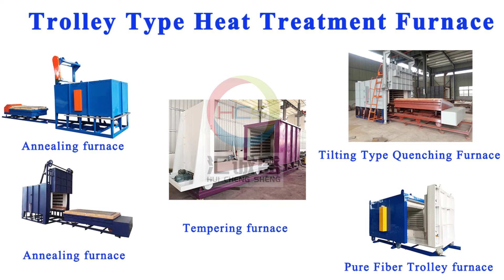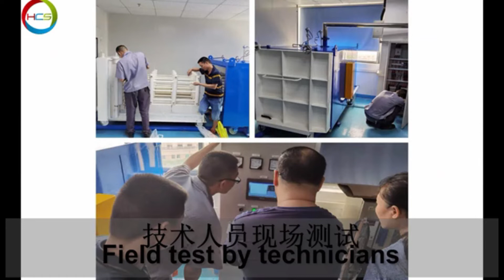Trolley Type Car Bottom Type Heat Treatment Furnace manufacturer HCS (+86 13380278395 )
RT2 series of high-temperature car-bottom resistance furnaces is national standard, energy-saving and periodic resistance furnace, with ultra energy-efficient structure, using composite fiber for heat preservation, and ultra-light and high-strength refractory materials. Mainly used for all kinds of metal heating, quenching, annealing , tempering, distressing, aging and other heat treatment .